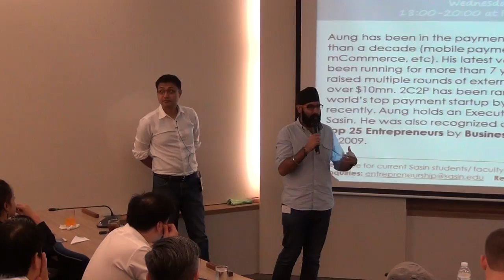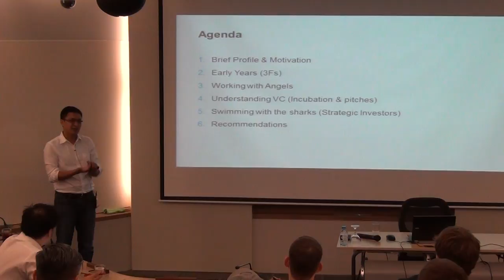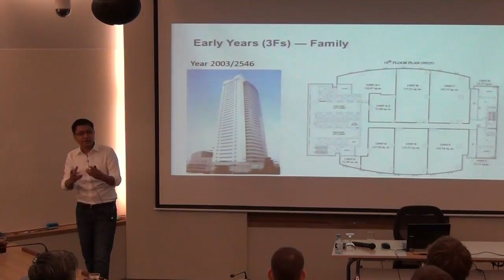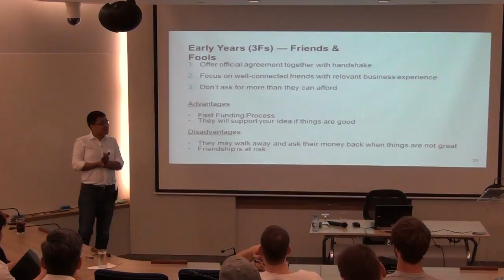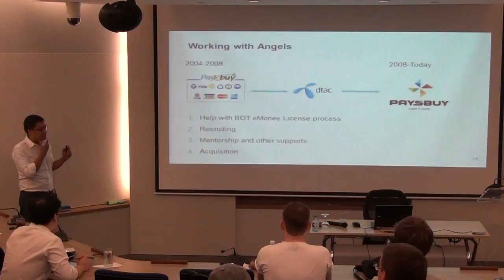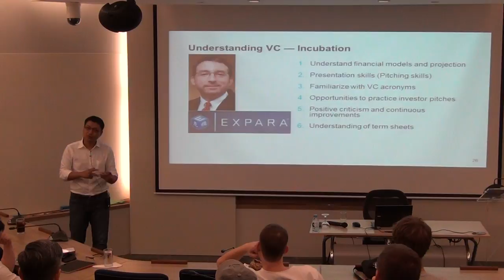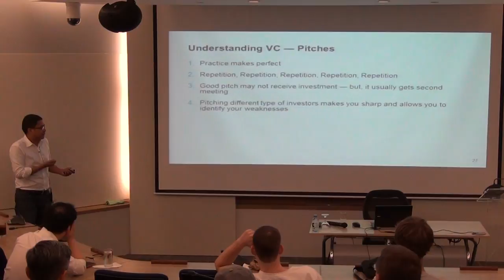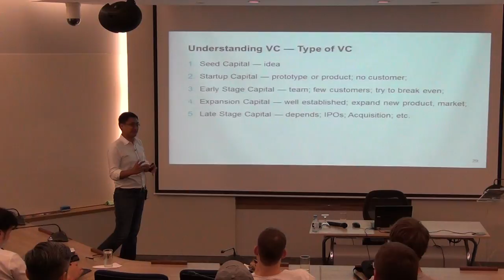SEC Sundowner: How to raise external funding by Aung Kyaw Moe (15.7.15) Part 1/3